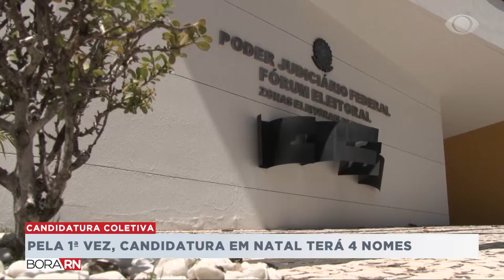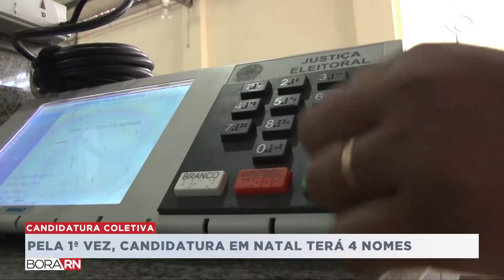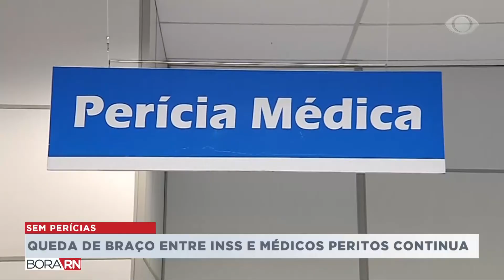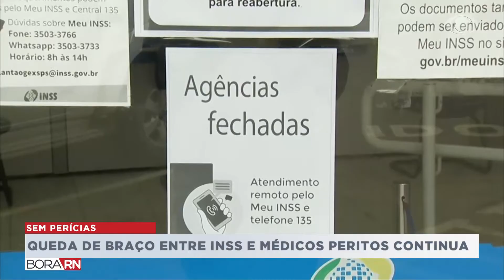BORA RN - 17/09/20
BORA, Rio Grande do Norte, se informar e analisar as principais notícias do nosso estado, e da sua cidade.
BORA entender os assuntos do día a dia com leveza, dinamismo e respeito a você, telespectador.
BORA RN com apresentação de Mariana Rocha e Heloisa Guimarães de segunda a sexta, as 12:30h.